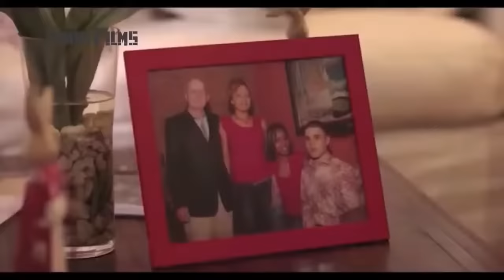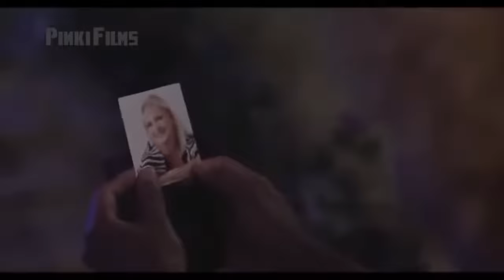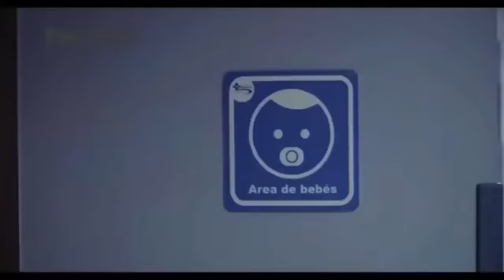Sanky panky 2 / película completa en español latino / film music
Genaro (Fausto Mata) es un peculiar empleado del hotel y empleado de Giuseppe (Massimo Borghetti), que en sus tiempos libres juega a conquistar extranjeras agenciándose el título de Sanky Panky. Su novia la Morena (Alina Vargas) se esfuerza para formalizar su relación y alejar a Genaro de ese mundo. Todo se pondrá de cabeza al llegar al hotel una extraña y poderosa familia italiana. La cadena de enredos se complicara aun más con el regreso de Martha (Zdenka Kalina), la gringa enamorada de Genaro que regresa al país con una sorpresa.

ficha técnica

Título Original
Sanky Panky 2

Estado
Estrenada el 31/10/2013

Año
2013

Duración
99 min.

Director
José Enrique Pintor

País
República Dominicana